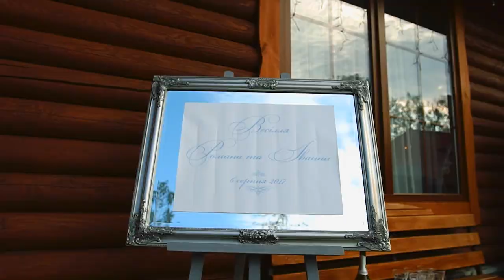Ivanna & Roman Hot hearts